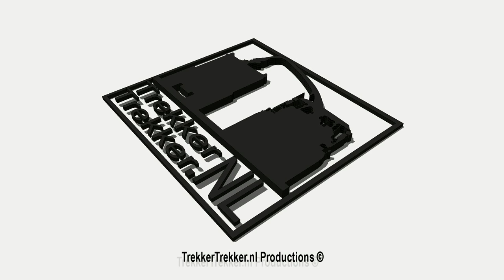Potato harvesting with a Dewulf Kwatro + Massey Ferguson tractors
Earlier we saw how potatoes were harvested in West- Brabant. Under perfect conditions Even today we see how this is the case, this time the potato crop in arable farm de Schutter from Dinteloord, which was provided by contractor Fijnaart Heijningen and Archer himself.

Früher haben wir gesehen, wie Kartoffeln in West- Brabant geerntet wurden. Unter perfekten Bedingungen Auch heute sehen wir, wie dies der Fall ist, diesmal die Kartoffelernte in Ackerbaubetrieb de Schutter von Dinteloord, die durch Auftragnehmer Fijnaart Heijningen und Archer selbst zur Verfügung gestellt wurde.

Al eerder zagen we hoe er onder perfecte omstandigheden aardappels werden gerooid in West- Brabant. Ook vandaag zien we hoe dit het geval is, ditmaal de aardappeloogst bij akkerbouwbedrijf de Schutter uit Dinteloord, welke werd verzorgd door loonbedrijf Fijnaart uit Heijningen en de Schutter zelf.